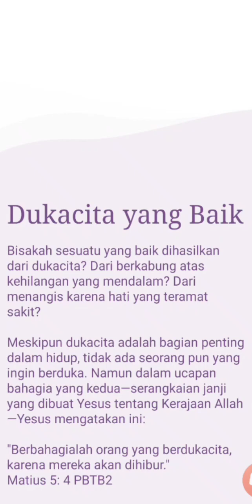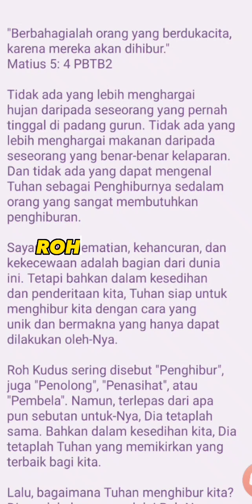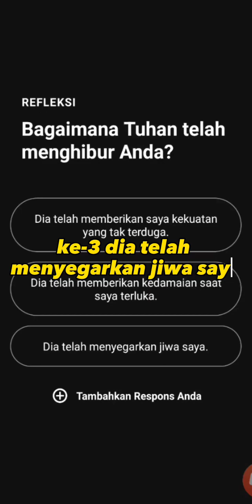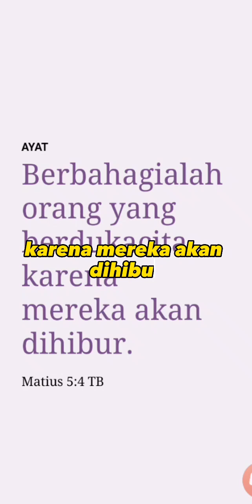SAAT DUKACITA MU = ENGKAU PASTI DIHIBUR , Amin ?